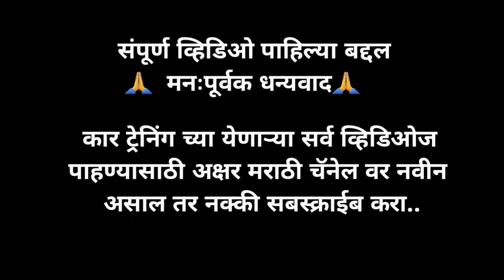४०. गाडीच्या / समोर चा अंदाज कसा घ्यायचा | how to judge front side of car| car front side judgement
कारसाठी वापरण्यात येत असलेल्या बेस्ट ॲक्सेसरीज खरेदी करण्या साठी खाली दिलेल्या लिंक वर क्लिक करा..

1. Car vaccume cleaner..

2. Car tyre inflatore/ air refiller..

3. Best car mobile holder..

4. Car care kit..

5. Car perfume / air freshener..

6. Car left and front side judgement stick..

In this video we have explain how to take car front side judgement for new learners..